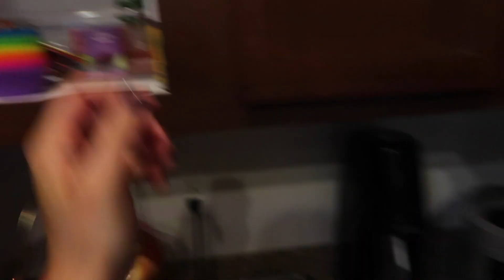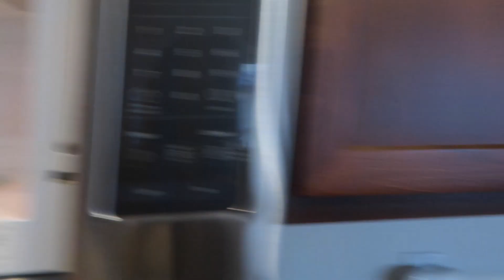I May Never Do This Again... // thrifting haul!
give dossier a try!

-1-1
SAVE $$ ON GROCERIES:

enjoy, friends!

THRIVE MARKET! - save 25%

Stitch Fix! - Save $25!

Trunk Club! - $50 credit for you and one for me!